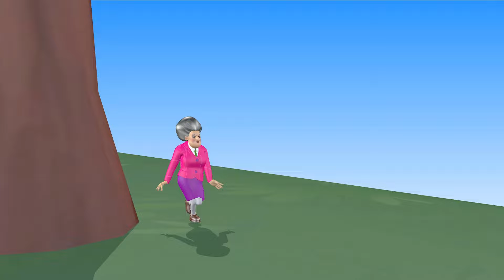Cow Elephant Tiger Buffalo Gorilla Guess The Right Key ESCAPE ROOM CHALLENGE Animals Cage Game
© Copyright by XuMi Animals ☞ Do not Reup